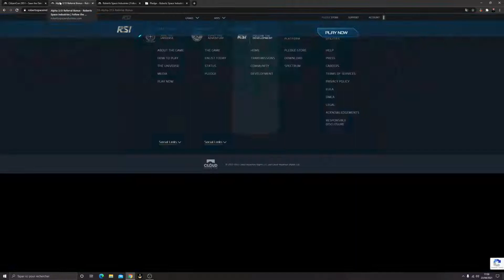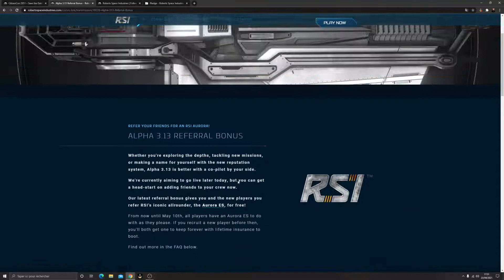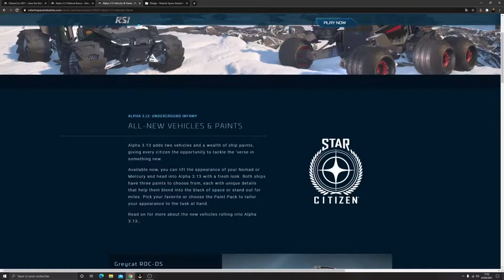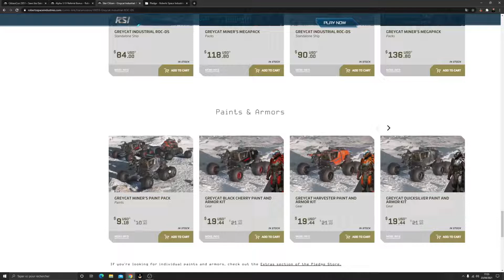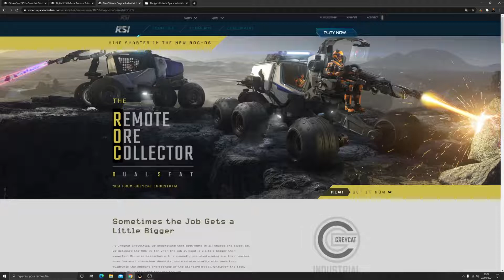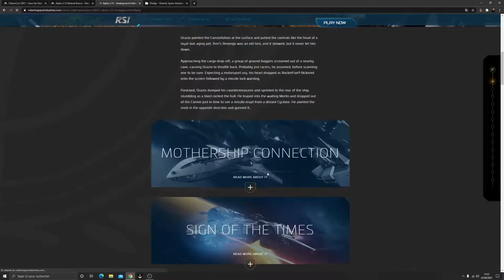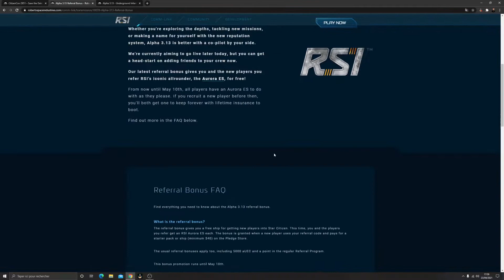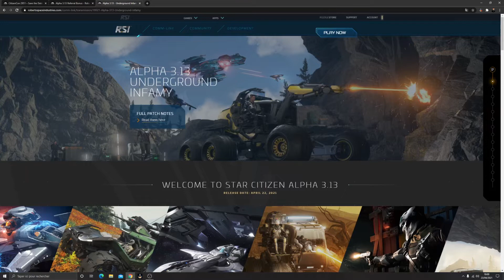Star Citizen : 3.13 news, referral, ships etc...